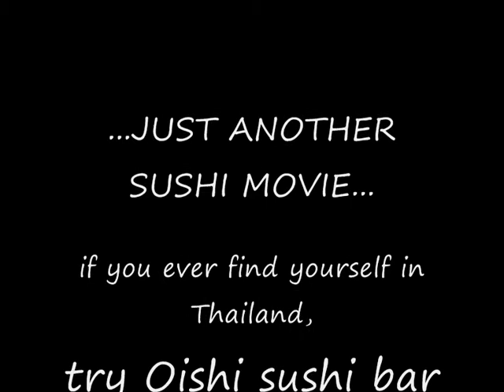Sushi Movie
Eating with friends at Oishi sushi bar Thailand